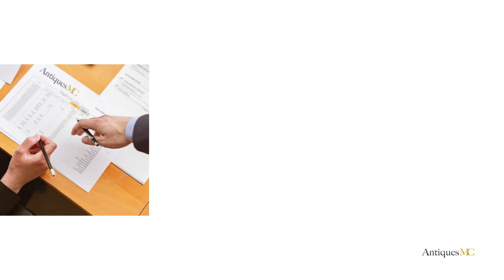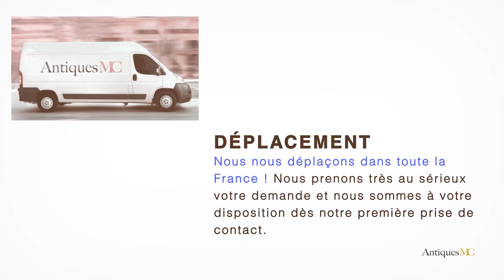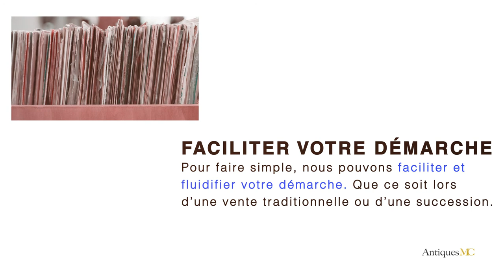Zao Wou-Ki Estimation et Cote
Si vous souhaitez vous séparer d'une œuvre de Zao Wou-Ki, nous pouvons faire une estimation gratuite de votre œuvre et vous accompagner pour une vente en salle des ventes.